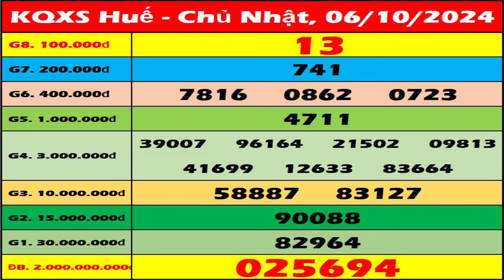Xổ số Huế ngày 6 tháng 10 - XSTTH 6/10 - XSTTH - KQXSTTH | Xổ số kiến thiết Thừa Thiên Huế hôm nay